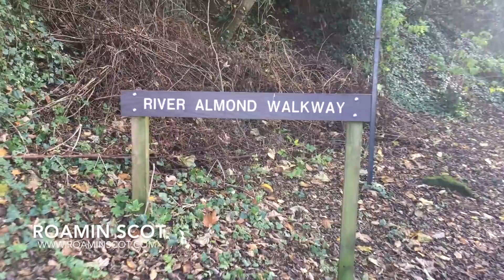Outlander Promo S03E11 "Turtle Soup" Jamie & Claire sea sick on the Artemis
Turtle Soup is the eleventh episode of Season Three and fortieth episode overall of the Outlander television series. After making a leap of faith, Claire washes up on a seemingly deserted island where survival is her only option. Navigating treacherous waters has crippled the Artemis, so Jamie devises a joyful moment for his crew in the midst of devastating setbacks.

roamin - Taking a walk ("gone on the piss, no told the missis an got lost”)

scot - a native or inhabitant of Scotland.

I will show you some of the best holiday destinations in Scotland and the World that you won't find in the brochure.